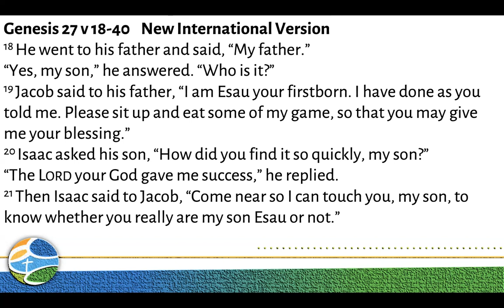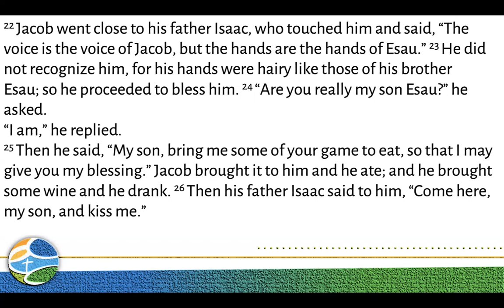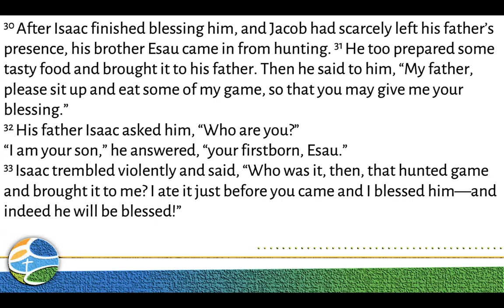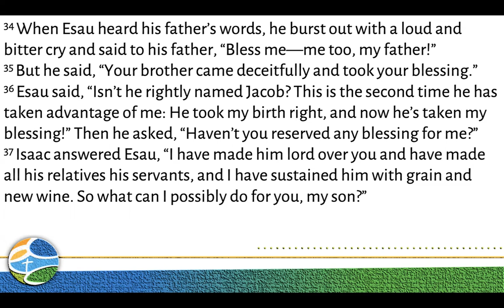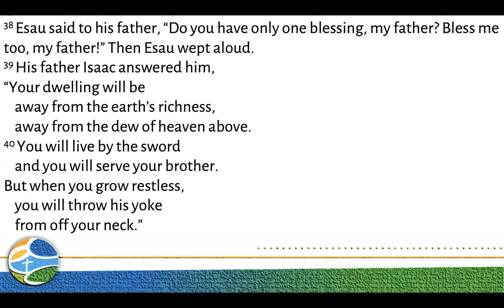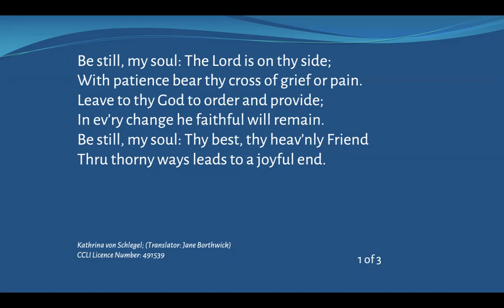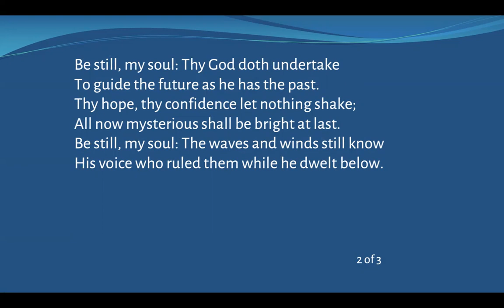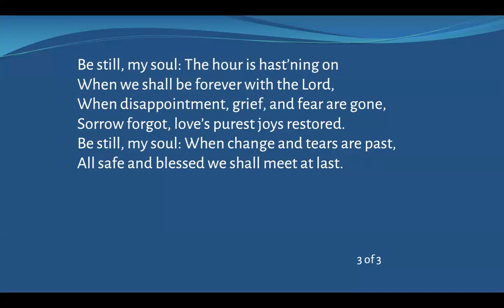Morning Service - 12/03/23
Speaker: Andrew Stone
Subject: Genesis 27 v 18 - 40 - Heroes of Faith - Isaac